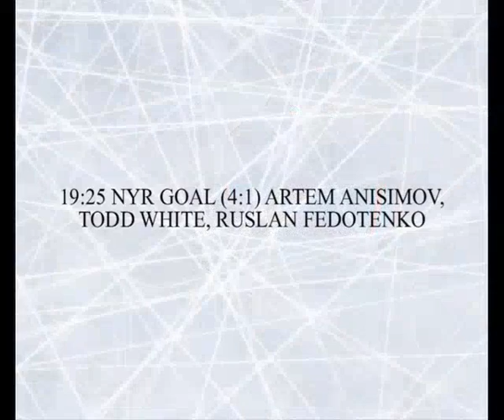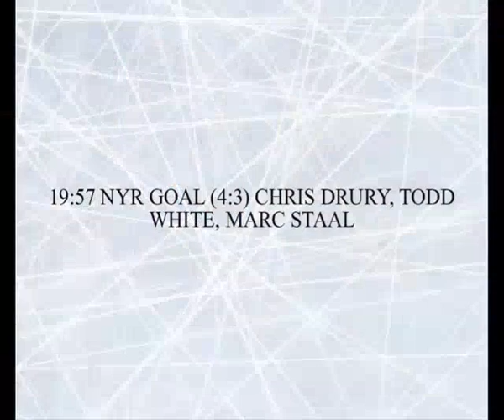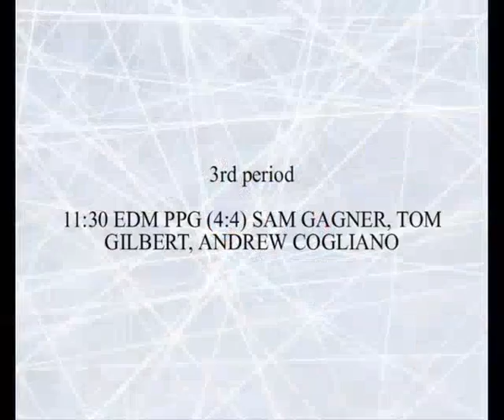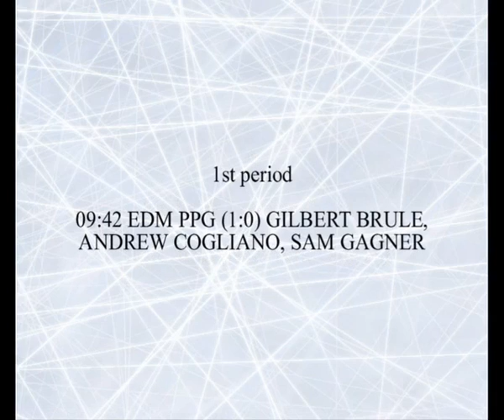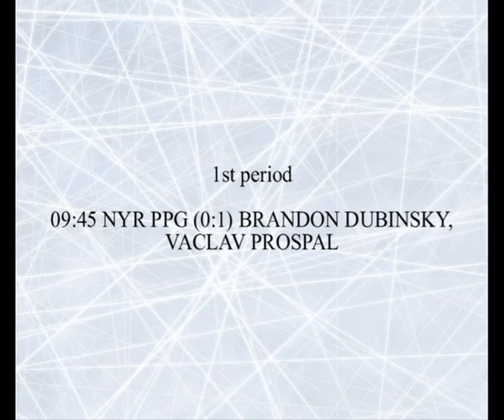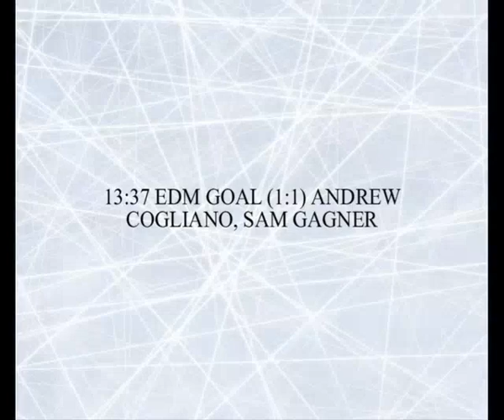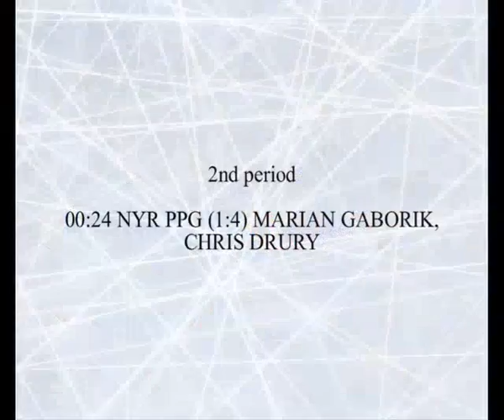LS-Shkilet (финал Кубка Федерации nhlportal.ru)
nhlportal.ru NHL 2004 Flyermania